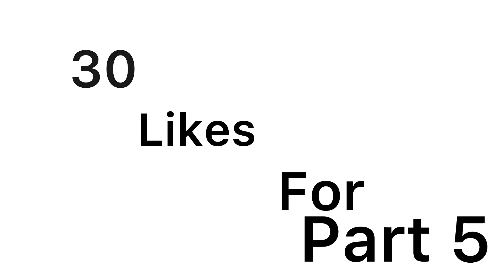Anime fans (part 4)